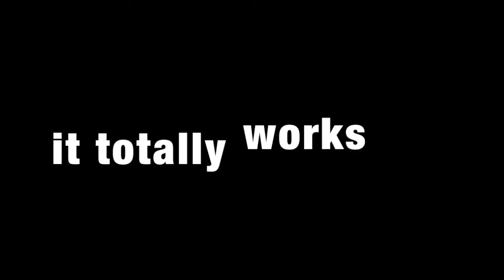make magic...tokens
a fun way to store & enjoy your good feels